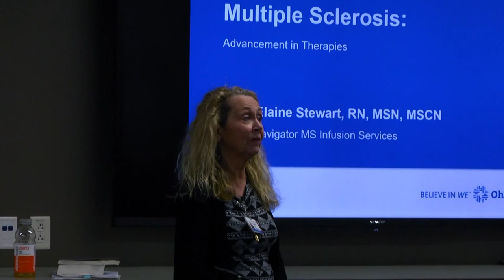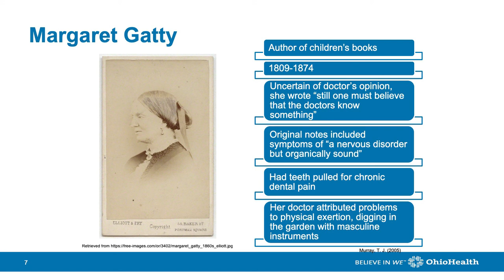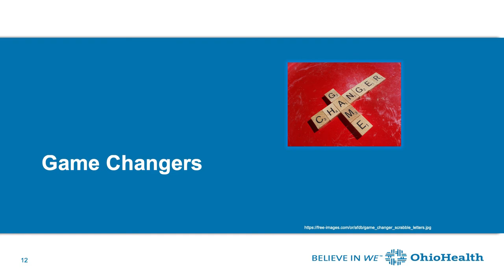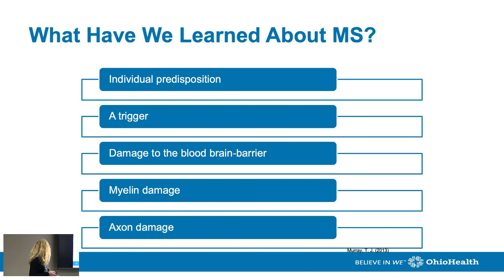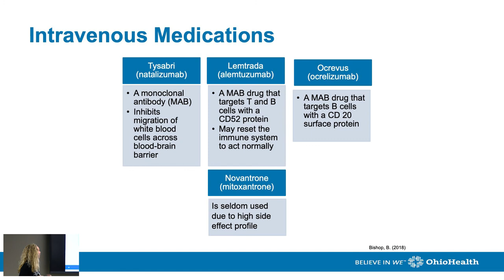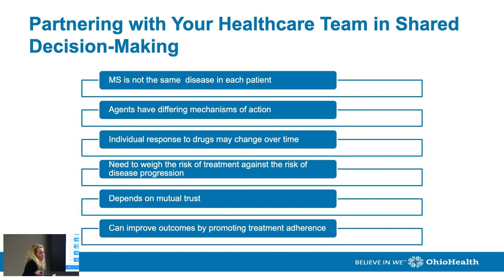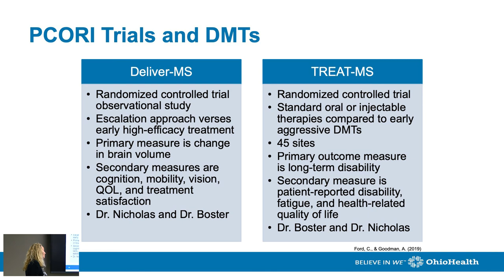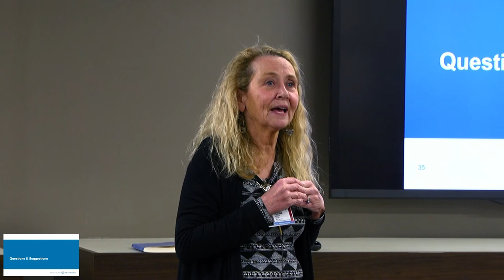Advancement in MS Therapies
Mary Elaine Stewart, RN, MSN, MSCN, speaks to advancement in MS therapies.